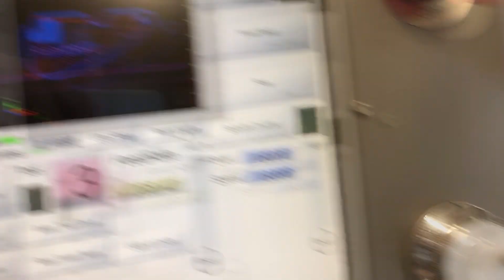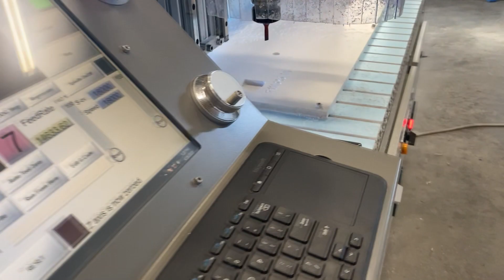RM1325 ATC CNC Router by EM-TEK LTD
Small but powerful ATC CNC Router.
Work Area 1250x2500x100mm (X/Y/Z)
5HP Spindle (18000rpm). 8 Toolbeds.
Servo motors. Touch screen. MPG wheel.